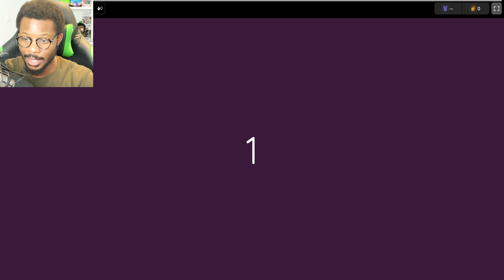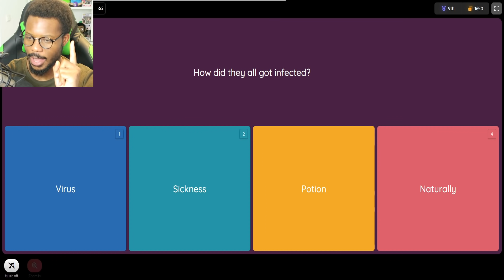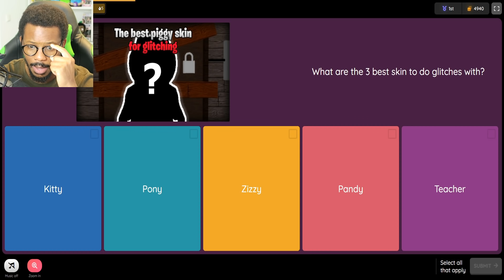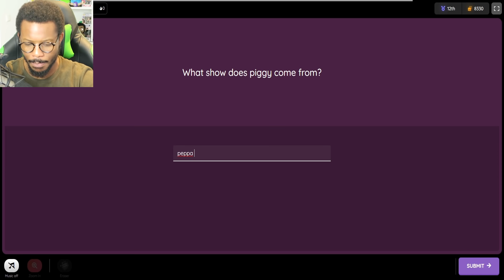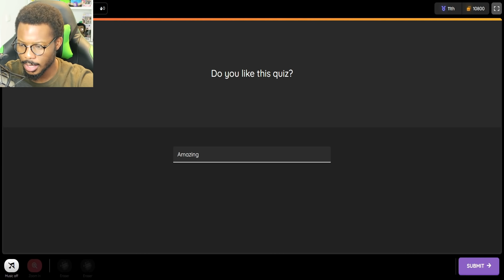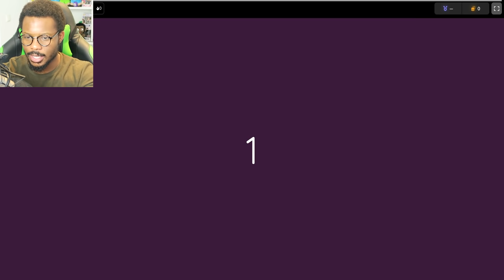ROBLOX PIGGY QUIZ!...WILL I PASS?..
USE ⭐CODE: "BIGB2" :) Thank you!

Today I will be doing a ROBLOX PIGGY QUIZ.. Lets see if i can pass it?